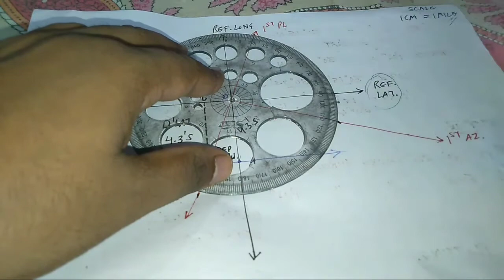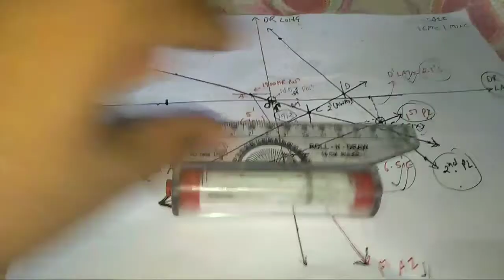Staggered observations ( Part 2) in detail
This video will tells you about the staggered type 1 and type 2 question's  solutions which would asked in MMD written exams by following easy steps and procedures.

Already covered simultaneous and staggered observation in part 1 of this topic you can check it out this and more other topics related videos by clicking on the link given below